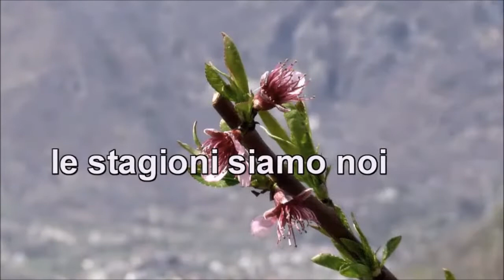JIMMY FONTANA "Amore a primavera" (1969) Il silenzio della montagna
AMORE A PRIMAVERA:
ENTRA TRA I PRIMI CENTO DISCHI NELLA HIT PARADE DELL’ANNO
1. Melodia
2. Amore a primavera
Etichetta: RCA Arc
Catalogo: AN 4185
Anno: 1969
Note:
Tipica canzone melodica (del resto il titolo è tutto un programma) che rientra nei canoni più classici della produzione del bravo artista di Camerino. Anche se i gusti del pubblico sembrano in questo momento storico andare in tutt'altra dimensione, il nostro Jimmy tira dritto per la sua strada continuando ad incidere brani garbati e piacevoli che, comunque, superano le mode e - proprio per questo - si fanno apprezzare anche a distanza di anni.